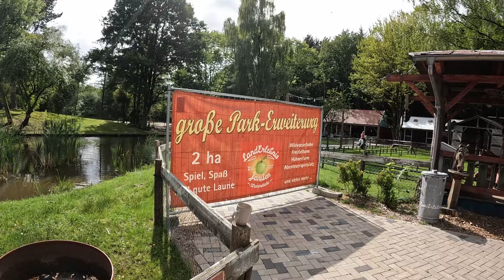VLOG | Counten in Norddeutschland! | Schloss Dankern + Thüle + Landerlebnis Janßen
Freue mich über jedes Feedback!
Ihr wollte mich unterstützen? Spenden gerne an
Fragen gerne in die Kommentare! ;D
Über einen Like und/oder Abo würde ich mich sehr freuen! :D